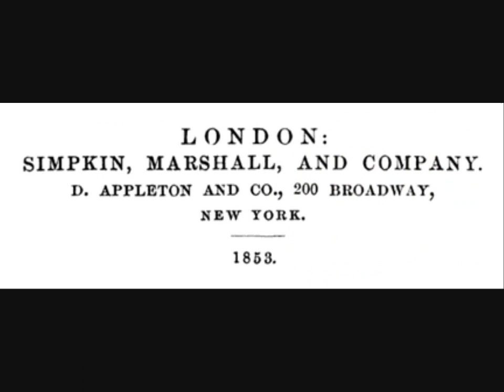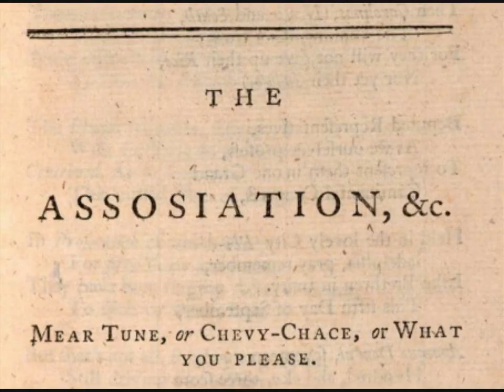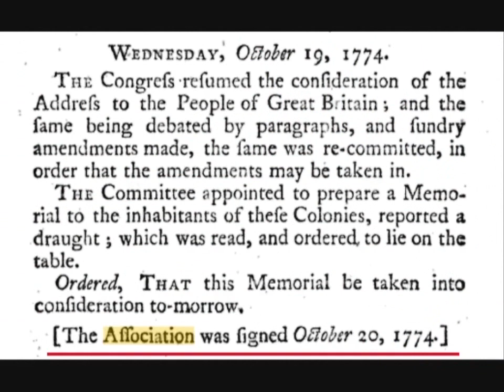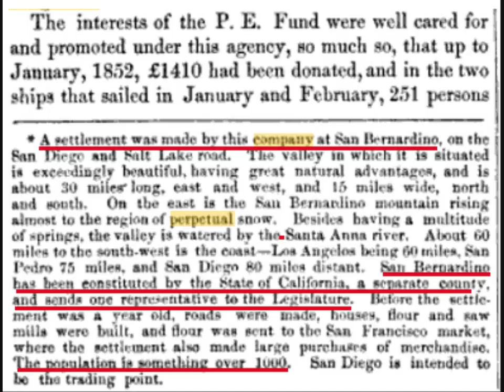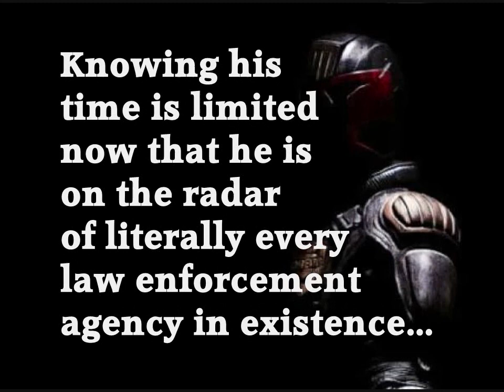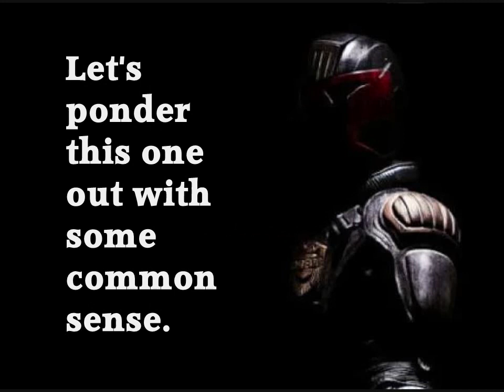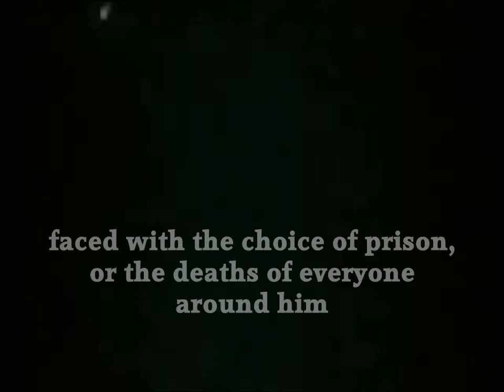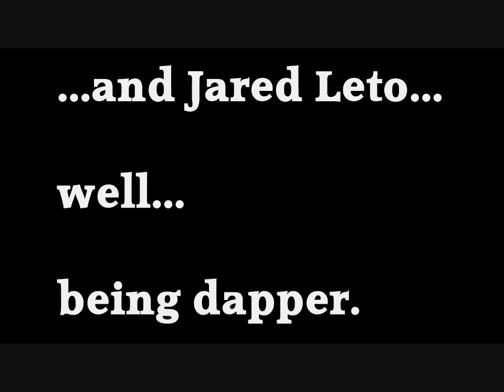SlappyCorp: A Linear Historical Line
In this Episode: You know, you can choose NOT to be like Vernon. You can also be someone people like to be around or see around town.